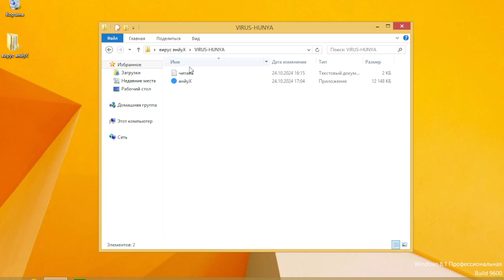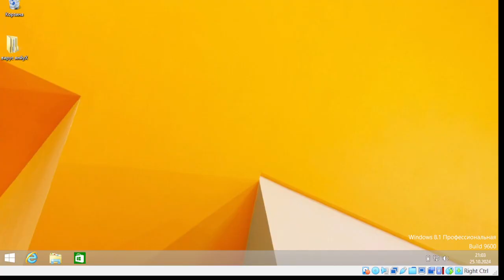Мой 2-ой "вирусняк" (не убивает систему)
рофло-вирус, который просто ничо почти не делает